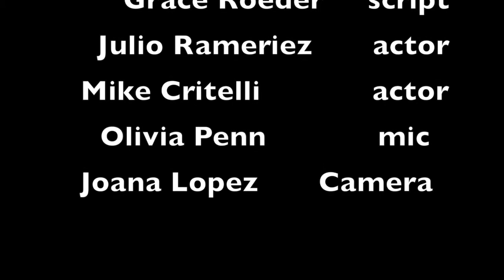Grace Roeder Dont I Know You?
In this project we were given a script called "Don't I Know You?"

Basically the script was about two people, one person is trying to make the other remember when they met last year.

What we had to do was film flashbacks of the two people meeting

For me, I think the best thing we did was flim person 2 falling down the stairs

If I were to do this again, I would shoot more angles and shoot more of the flashback parts.